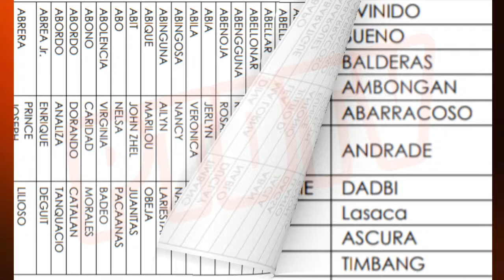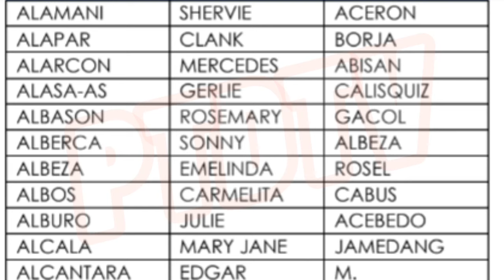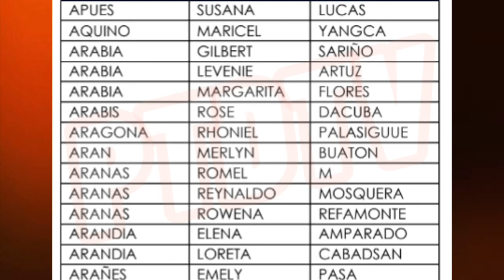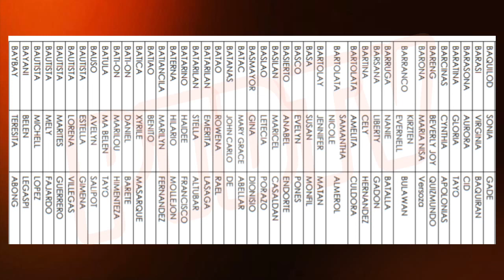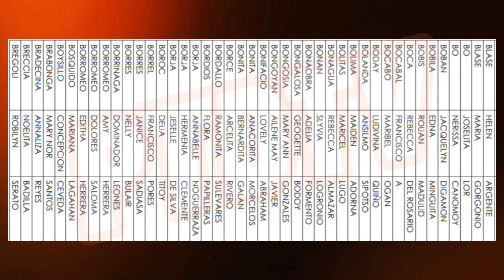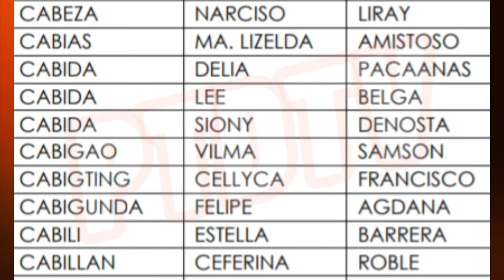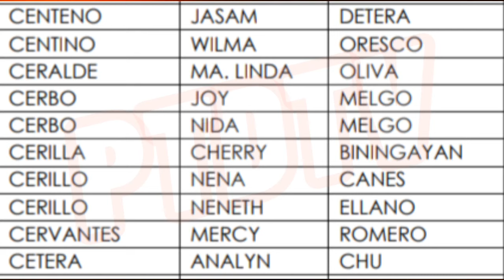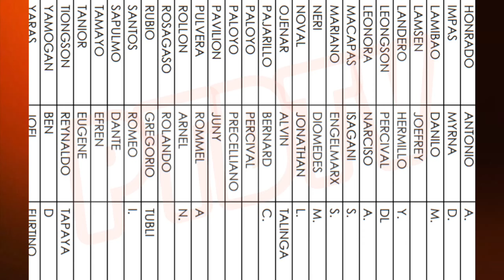PARTIAL LIST AYUDA mula sa national government | mga mabibigyan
TITLE: PARTIAL LIST AYUDA mula sa national government | mga mabibigyan

3rd tranche sap update davao city,
3rd tranche sap update dswd,
3rd tranche sap update masterlist,
3rd tranche sap update march 2021,
3rd wave sap update,
3rd tranche sap update 10k,
3rd tranche sap update 2021,
2nd sap update,
3rd tranche sap update 4ps